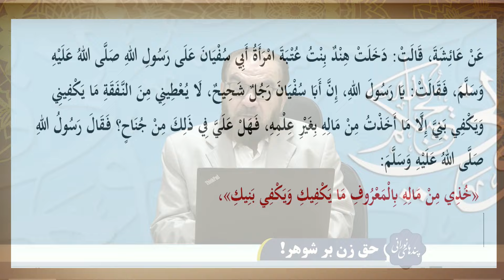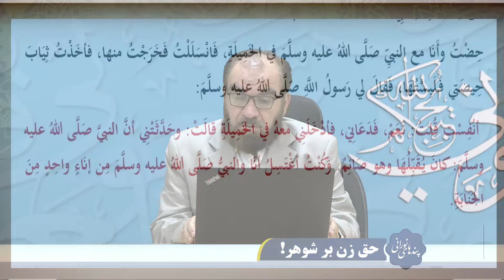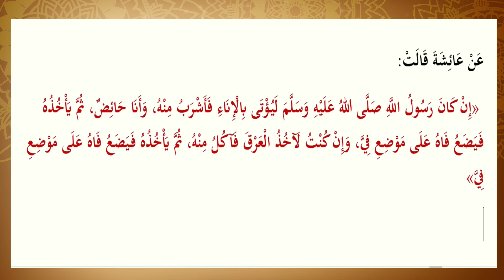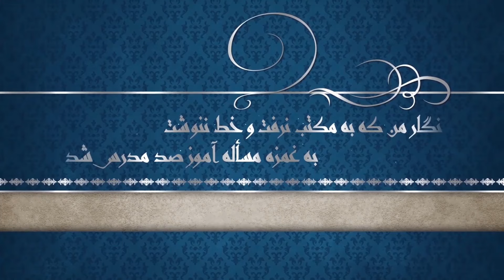حق زن بر شوهر ! - 2024-06-03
استاد محمد باقر سجودی - پندهای نورانی - شبکه جهانی نور

فرکانس: 12073 عمودی ( V )

شماره واتساپ شبکه جهانی نور